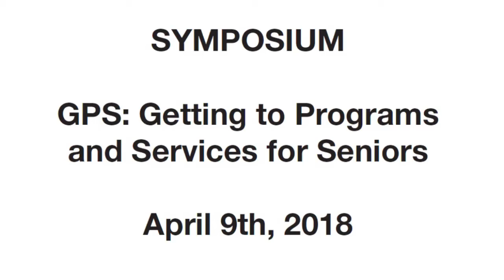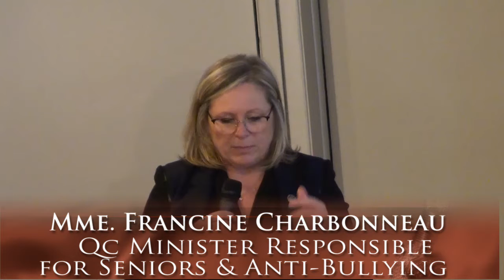GPS 06 SAQ Mme Francine Charbonneau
Mme. Francine Charbonneau
Quebec Minister Responsible for Seniors & Anti-Bullying
GPS: Getting to Programs and Services for Seniors
April 9, 2018  SYMPOSIUM

Ruth Pelletier
Past President, Seniors Action Quebec

Russell Kueber
CHSSN  Community Health and Social Services Network

Lisa Storozuk
Secretariat of relations with the English speaking quebequers